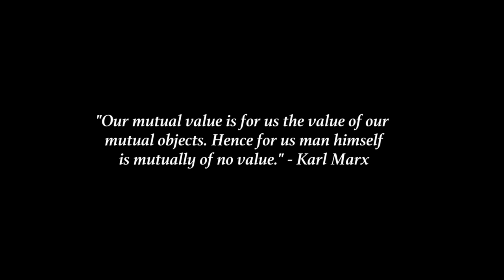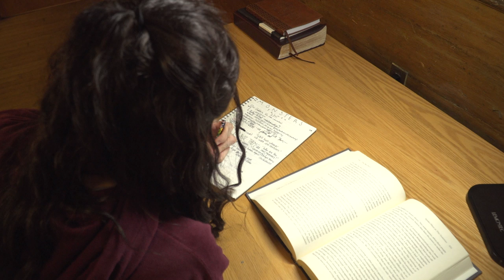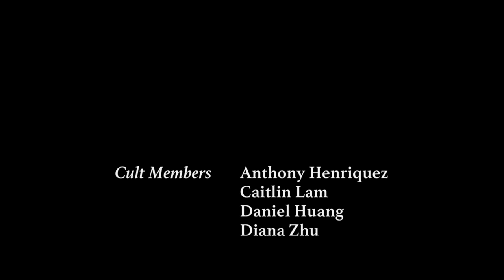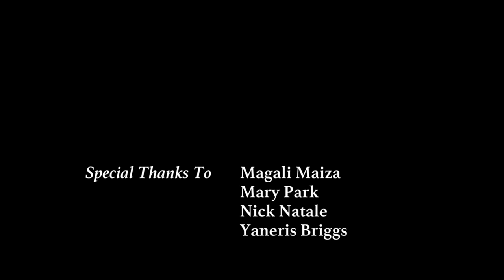HERRING | A Short Film by Matthew Chang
A college student unwittingly partakes in a cult ritual.

WRITER/DIR: Matthew Chang
ASST. DIR: Rufaro Jarati
DP: Matthew Chang, Rufaro Jarati, Daniel Huang

Special thanks to Mai Suwichakornpong, Patrick Marshall, the 2019 class of AFVS 60x, and Harvard's AFVS department.